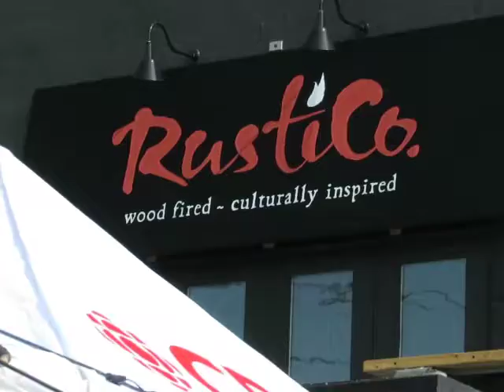Rustico will be New Brunswick Green Party Leader David Coon headquarters for tonight's election!!!!